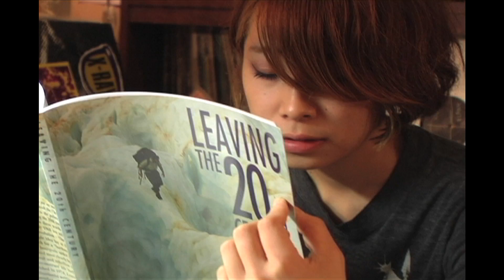THE GIRL 「idiots」 (Official Music Video)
2011/10/5発売。日暮愛葉の新バンド、THE GIRL待望のデビューアルバム 『Lost in wonder』（PECF-1032 / felicity cap-128）から「idiots」のミュージックビデオです。

監督：森岡龍

THE GIRL「Lost in wonder」

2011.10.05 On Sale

01. inside you
02. lost in wonder
03. perfect me
04. It's me, myself
05. Benjamin
06. idiots
07. hair
08. Say something better
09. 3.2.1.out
10. accelerate yourself
11. silence talks